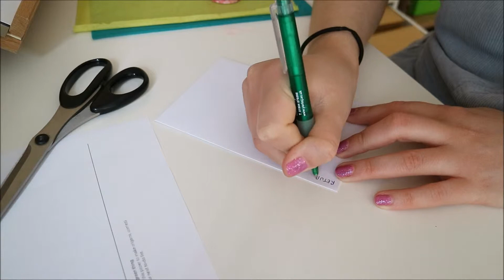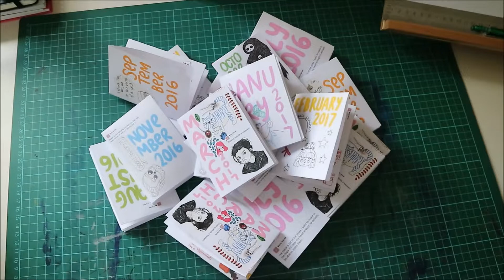making fimo sprinkles ~ veda day 6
10th April 2017
A bits and bobs work day for me, a createy make stuff and sell it type. (I need to figure out what my job title is...)